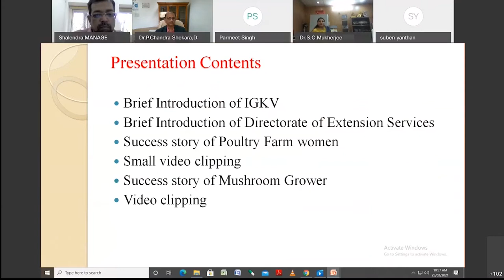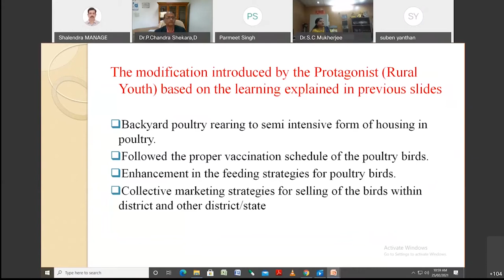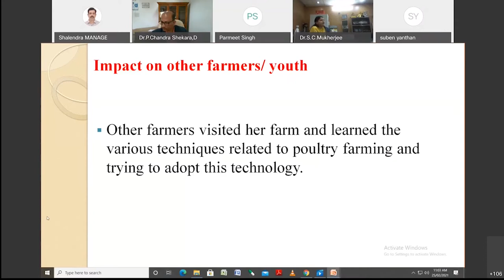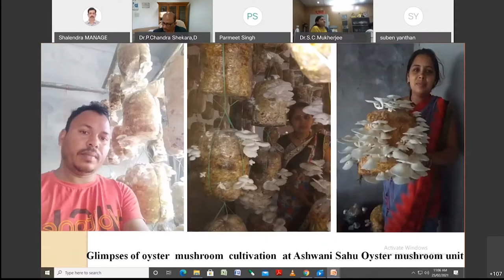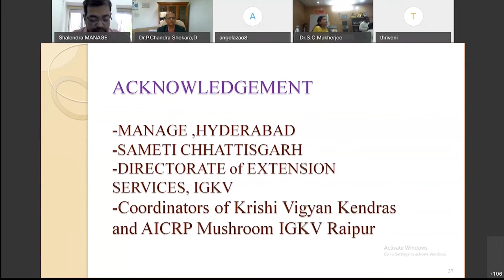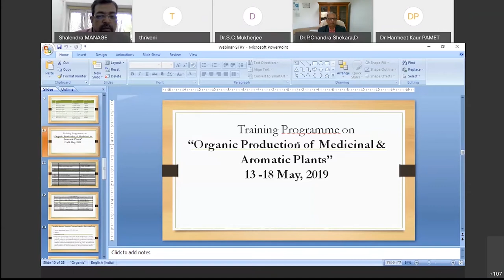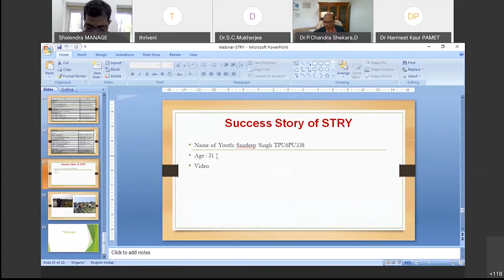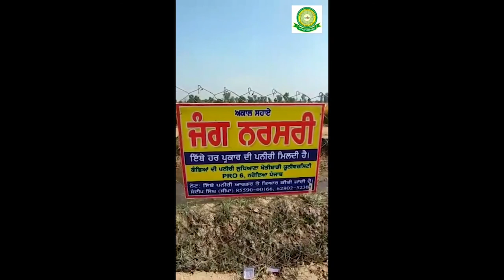STRY Success Story Webinar Series No -1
STRY Success Story Video KVK
MANAGE Centre for Innovation and Agripreneurship: Offerings and Opportunities ... Webinar Series on Skill Training for Rural Youth (STRY)
Skill Development of Rural Youth is a flagship scheme of the Government. The Ministry of Agriculture & Farmers Welfare, Govt. of India, in compliance with National Policy on Skill Development & Entrepreneurship 2015, has taken the initiative to implement the Skill Development Component, namely Skill Training of Rural Youth (STRY) & Farmers Capacity Assessment & Certification (FCAC) under Sub-Mission on Agricultural Extension (SAME) of National Mission on Agricultural Extension & Technology (NMAET) during 2015-16 and remaining period of XII Plan.
National Institute of Agriculture Extension Management (MANAGE), Ministry of Agriculture & Farmers Welfare at National level will coordinate this activity through SAMETIs established at State level.

The training activities will be implemented through SAMETIs at State level & coordinated through ATMA at District level. The SAMETI will organize the Certification process through the Vocational Training Institutions / Krishi Vigyan Kendras / Nehru Yuva Kendras etc.